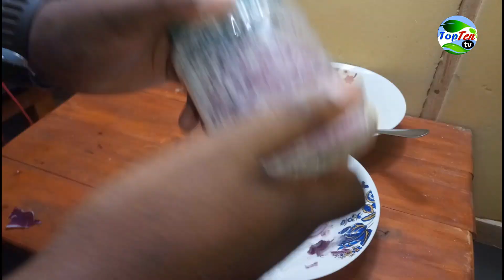Maajabu Ya kitunguu katika Kutibu kifua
Dawa hii ni nzuri sana na inafanya kazi kwa haraka sana... Zingatia tu jinsi ya kuiandaa na kuitumia kama nilivyoelekeza hapa